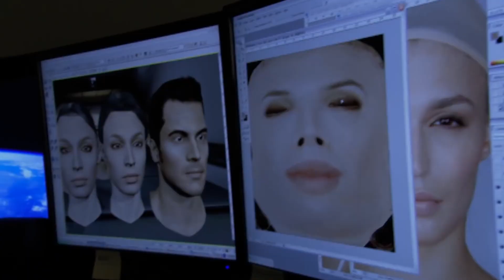The ONE Problem With Mass Effect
Mass Effect will forever be one of the most popular video game franchises in history.  Through multiple sequels, Mass Effect has maintained a ravenous fan base always ready for the next installment, for the most part.  There is one giant problem with the Mass Effect franchise, and it almost caused the series to end.